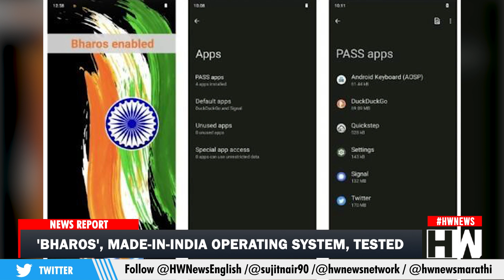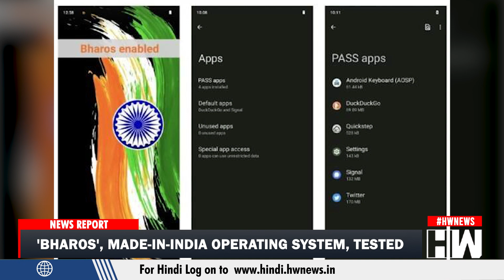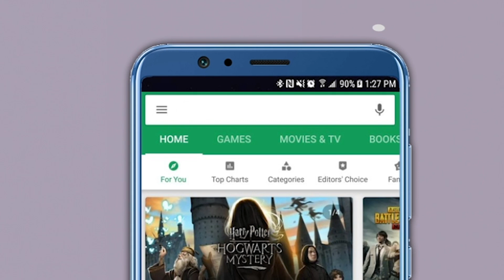BharOS', Made-In-India Operating System, Tested. Check Out Its Features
Union Minister for Communications, Electronics and Information Technology and Union Education Minister Dharmendra Pradhan on Tuesday tested 'BharOS', an indigenous operating system developed by the Indian Institute of Technology, Madras (IIT)